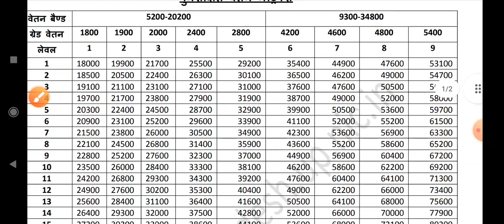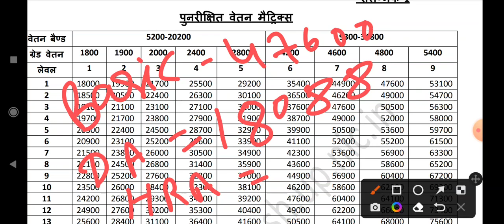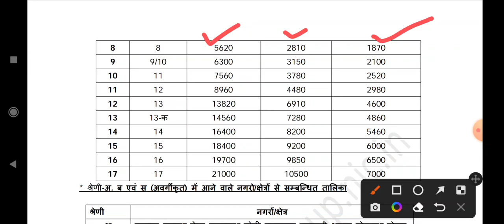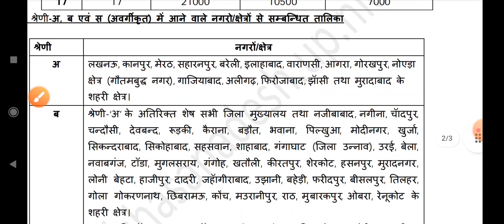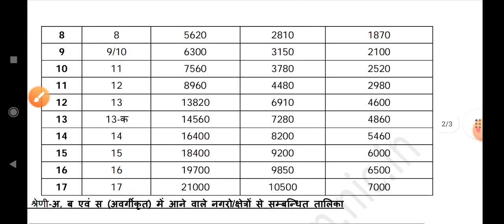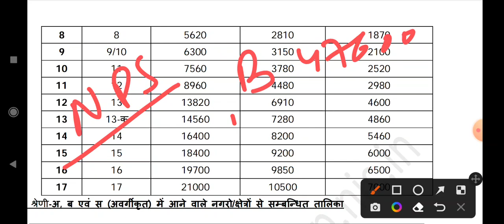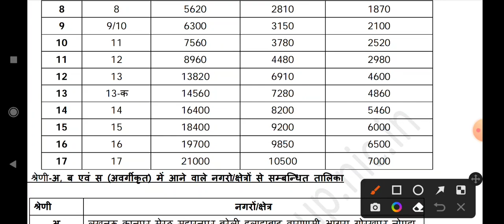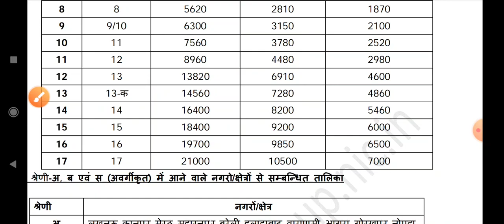UPPSC GIC LECTURER SALARY CALCULATION । BASIC PAY, DA, HRA, NPS, TAX, GROSS SALARY & NET SALARY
About Video
Uppsc gic lecturer salary,